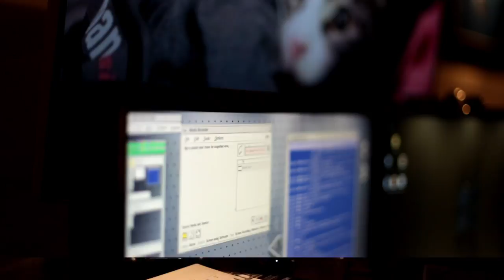My New Desk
I've got a motorized desk